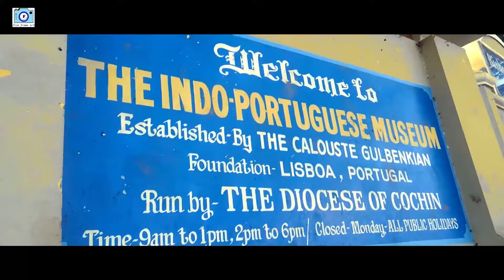Indo-Portuguese Museum || Fort Kochi || Kerala || South India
The Indo-Portuguese Museum is a museum in Fort Kochi, Kerala, India.